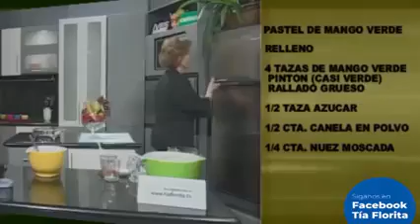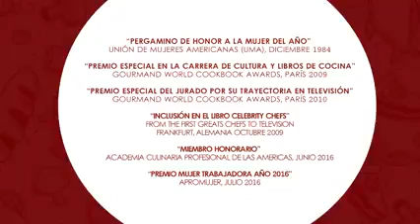Pastel de Manga Verde